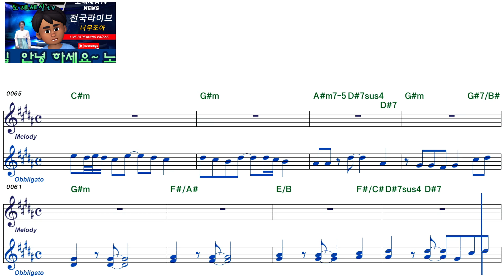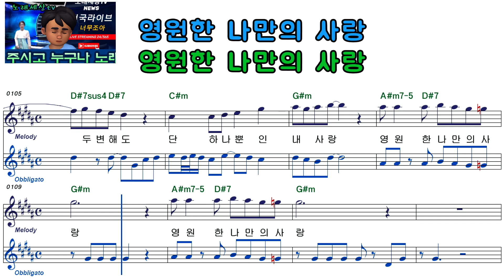오유란ㅡ나만의 사랑ㅡ여자키ㅡELF919ㅡ36347